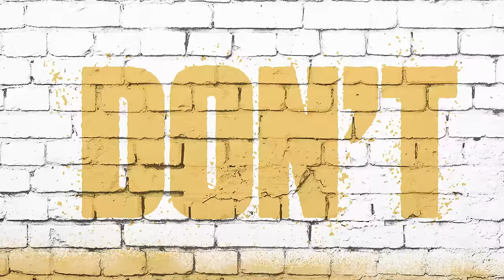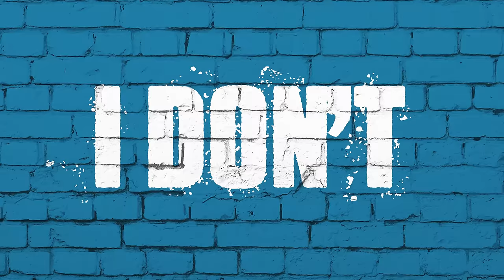Fox Stevenson - Don't Care Crown (Official Lyric Video)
Lyrics:
So listen up
Keep your ears to the ground
Don’t go gettin' mistaken now
I’m the dude with the don’t care crown
And I ain’t gonna be take down
I ain’t lettin’ my spirits down
‘Cause ain’t much matter that much I’ve found
And I ain’t gonna be taken down

I ain’t gonna be taken down

Alright alright
Worry keeps you up all night
Could just be a problem with the
things you keep inside your mind
I get that it’s hard to find
Recipes for living right
Maybe take a seat and I’ll
Tell you how it goes

We can never know everything everything
So I’ve been letting go of everything everything
Relax and then rejoice ‘cause you can’t change a thing
Disappointment is a choice that’s the thing that’s the thing

I ain’t gonna be take down

So choose something to believe in
You know we give life its meaning, oh
If I search my feelings
I don’t know
It’s beyond comprehension
You know I don’t sense the tension, oh
In place of redemption

And well I’ve spent so much time with the don’t care crown
That I don’t care how it’s been weighing me down
And I can’t be opening my heart now, I’m feeling nothing at all
I ain’t letting my spirits down

Down
Down